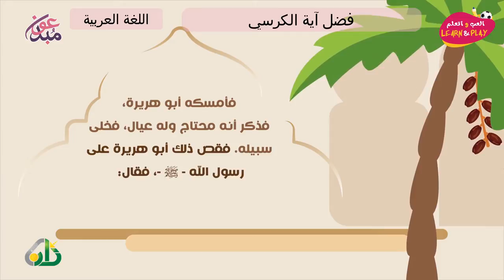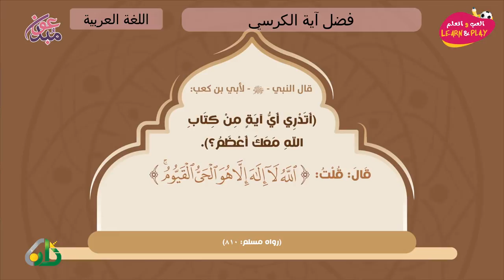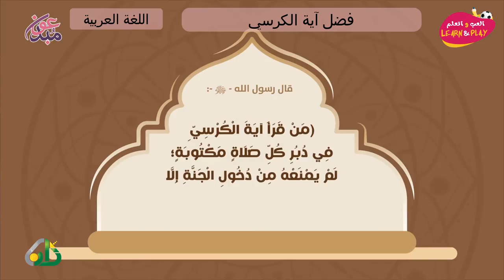91/07 فضل آية الكرسي 🇸🇦.